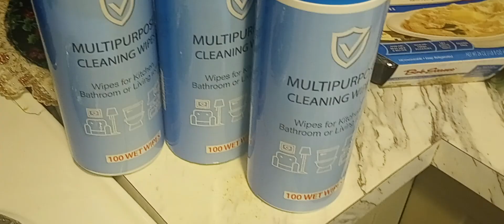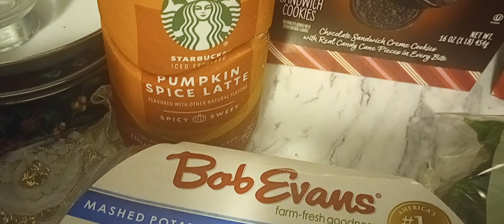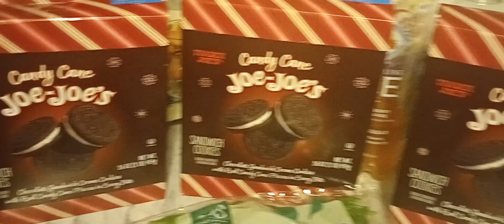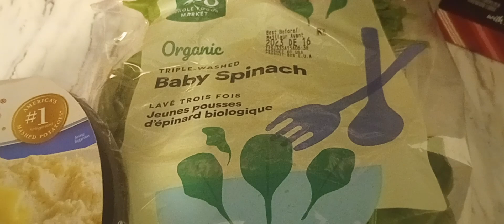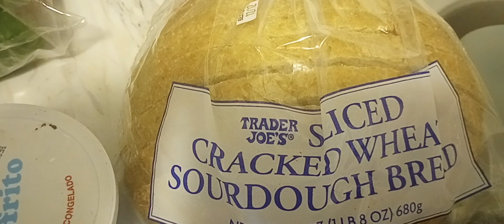Discount Grocery Store Haul /Grocery Help — Ruby's Savings.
They provide free foods. This video will help you to Find the nearest food pantry in your neighborhood. Food pantries help families put healthy meals on the table, obtain personal care items, baby food, diapers and household cleaning supplies, and take home fresh items like meat, cheese, eggs and produce. In this channel, I will share with you my lifestyle and upload new vlogs regularly. Hope you will like my videos.

➤ Donating to the needy is a great way to improve the conditions in your neighborhood or community. Donating food to the worthy people or organizations helps counter poverty, hunger and at the same time, it can improve harmony, friendliness, and trust among residents.

⌚ SCHEDULE:
Every Week